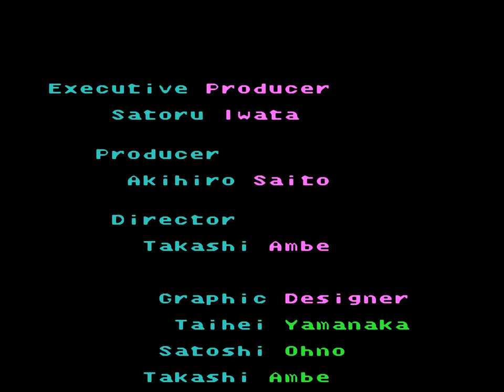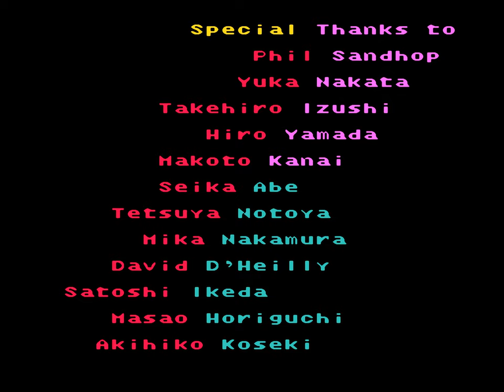Vegas Stakes | Super Nintendo | Full Game [Upscaled to 4K using xBRz]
0:00 Intro / Menus
2:16 Golden Paradise
18:00 Hideaway Club
31:40 Buffalo Head
48:24 The 2020
1:00:20 Laurel Palace
1:09:37 Ending & Credits